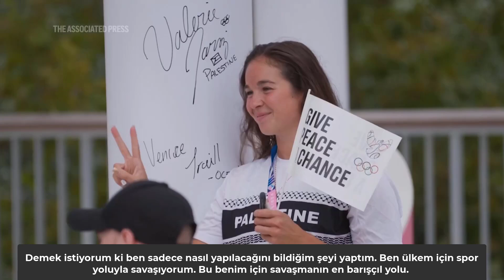Paris Olimpiyatları'nda Filistinli Yüzücü - Spor Aracılığıyla Ülkem İçin Mücadele Ediyorum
6 Ağustos 2024
Filistinli yüzücü Valerie Tarazi Paris Olimpiyatları için havuza girdi. 24 yaşındaki sporcu, ülkesi için mücadele etmenin en iyi yolunun oyunlarda yarışmak olduğuna inandığını söyledi.
(Kwiyeon Ha tarafından çekilen AP videosu)